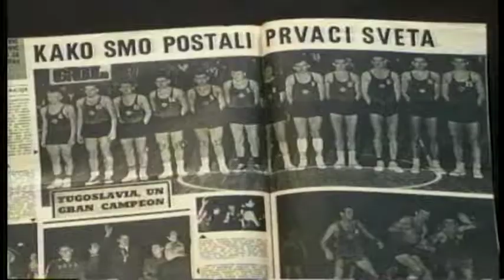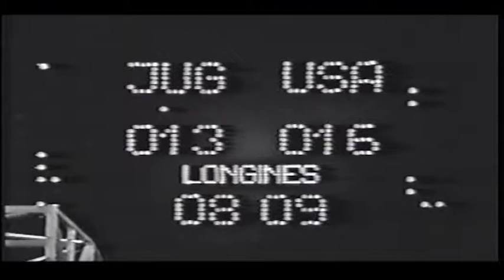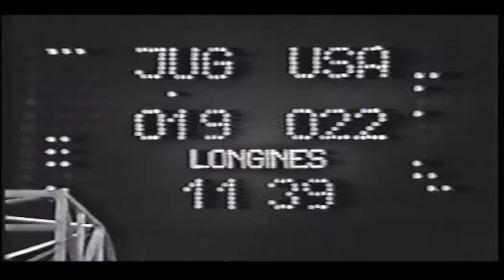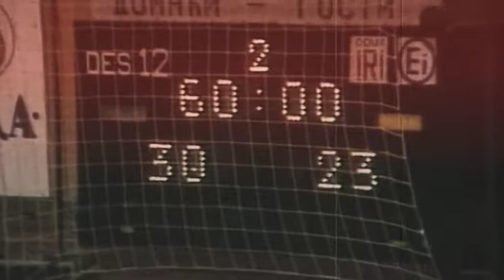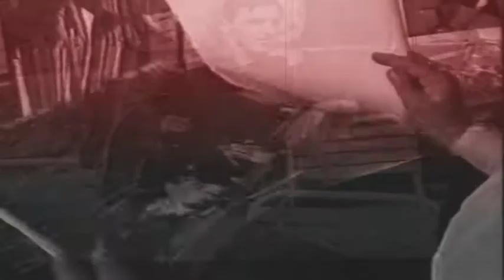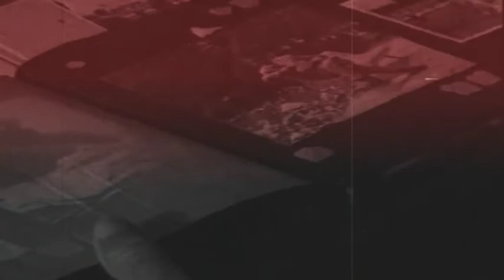KOSARKA 1970 JUG SAD 1 DEO 2019.